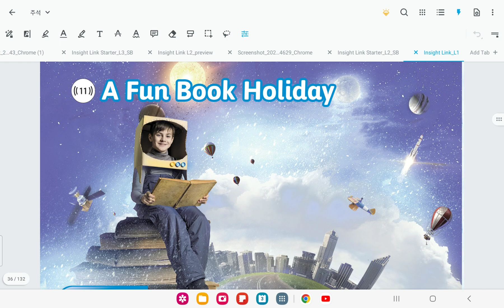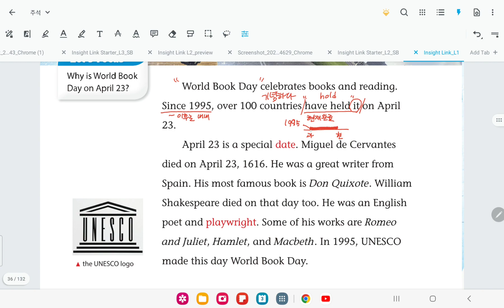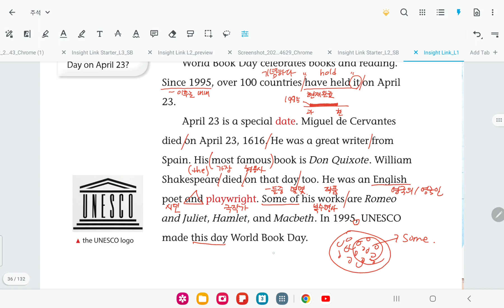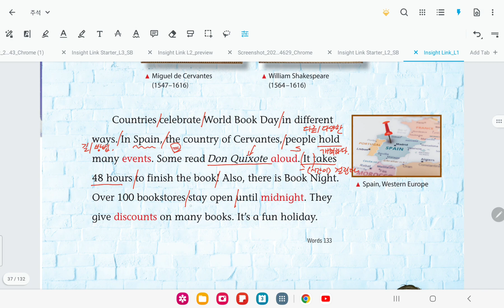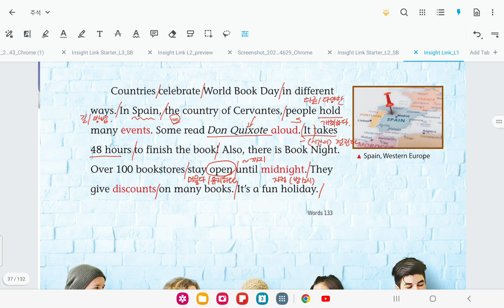Insight link L1 (unit 5. fun book holiday )